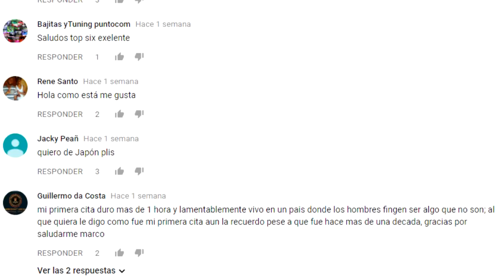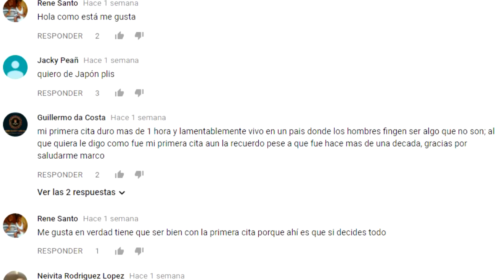DIFÍCIL de CREER, LOS OBJETOS más RAROS y LOCOS que HAN SIDO ROBADOS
3.- SIGUENO EN NUESTROS FACEBOOK